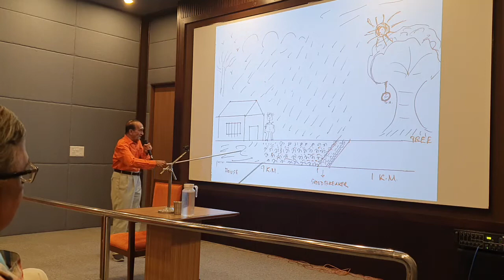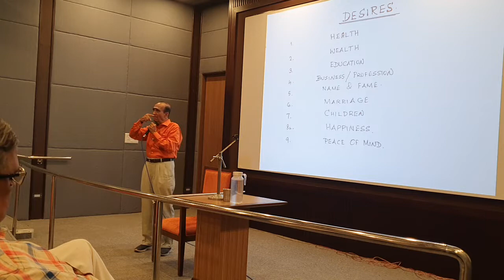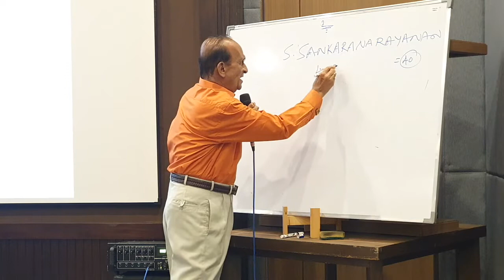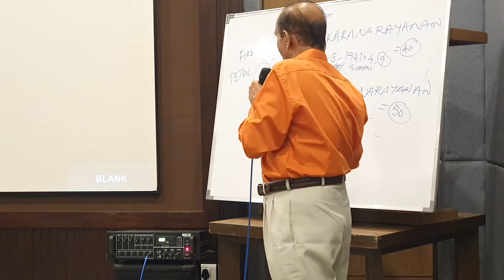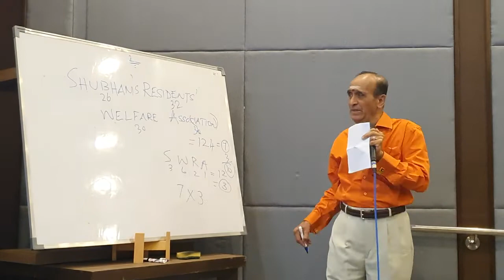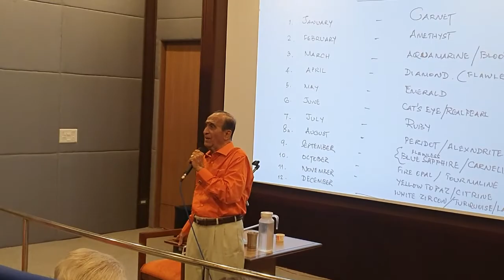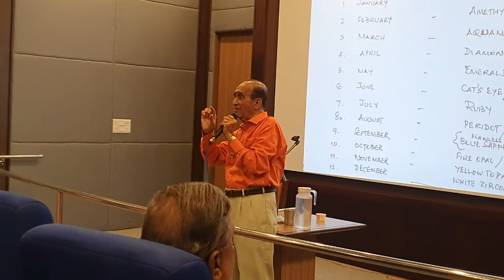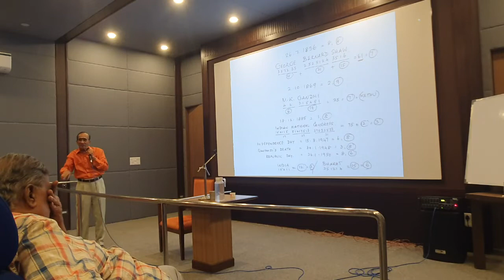Numerology Session Part-2 | By Shankernarayanan | Ashiana Shubham Chennai